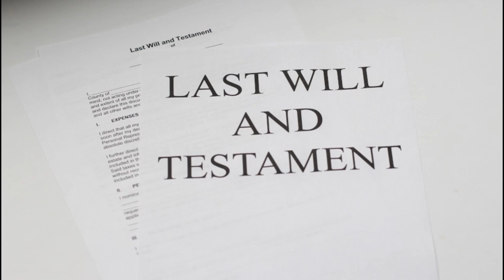Julian the Rebel 👑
Emperor Constanstius 2nd vs Julian.